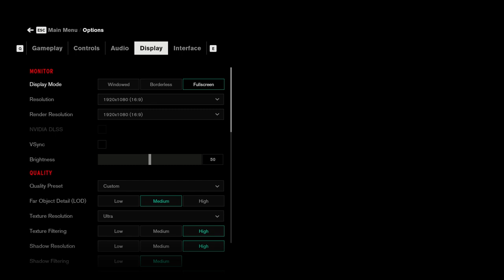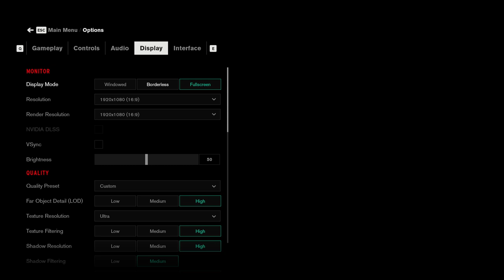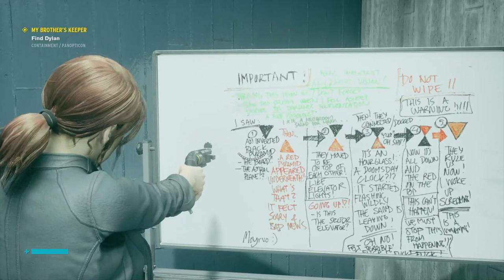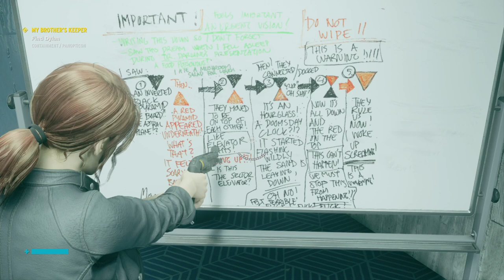Control (Part 7)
Hooooo OK. This part ended up being bad. I played some more Control, and...

well, I'm not super good at video games. We'll leave it at that.